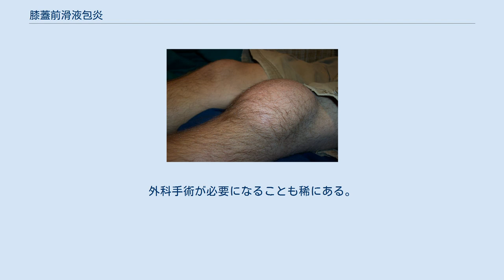膝蓋前滑液包炎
細菌性ではない膝蓋前滑液包炎 膝蓋前滑液包炎（しつがいぜんかつえきほうえん、Prepatellar bursitis）または膝蓋粘液腫（しつがいねんえきしゅ）とは、膝蓋骨（膝の皿）上に腫れと痛みを生じる疾患である。
通称女中ひざ（housemaid's knee）。
膝蓋前滑液包の炎症によって惹き起こされる。
膝蓋前滑液包とは滑膜を伴う滑液包の一種で、皮膚と膝蓋骨の間に位置する組織である。
この滑液包は機械的な応力や摩擦の結果として乳幼児期のうちだけ発達し、以後は摩擦を軽減したり膝関節の可動範囲を最大にするために働く。
細菌性ではない膝蓋前滑液包炎は、膝を曲げた姿勢を頻繁に取ることによって起きる。
そのため「女中ひざ」の別名がある。
 膝蓋前滑液包炎は女性よりも男性に多く見られる。
ふつう細菌性ではないが、細菌の感染による場合もある。
後者が見られるのは、ほとんどが子供か免疫力の弱った人である。
 通常、細菌性でない膝蓋前滑液包炎は控えめに治療されるが、症状が重い場合は非ステロイド性抗炎症薬が経口投与されるか非ステロイド性抗炎症薬が注射される（感染症の可能性が完全に否定されている時に限る）。
外科手術が必要になることも稀にある。
急性の滑液包炎は、気づかずにいたり放置していたりすると慢性的なものになりうる。